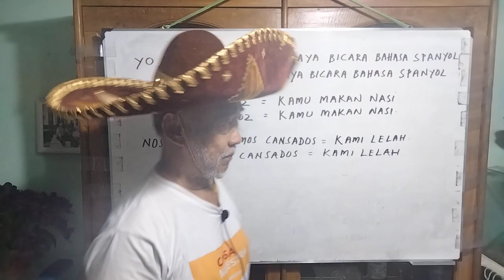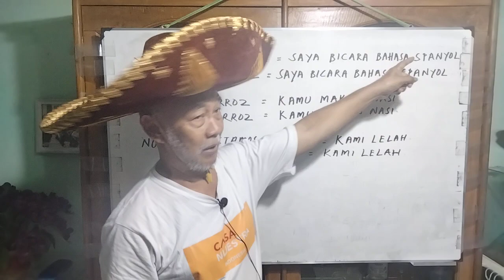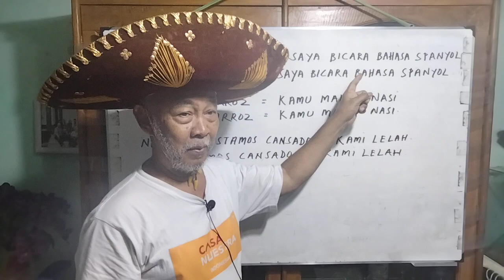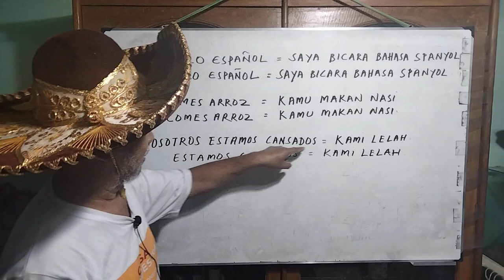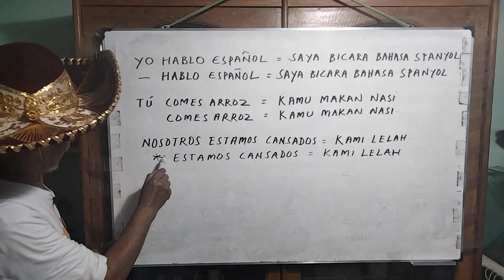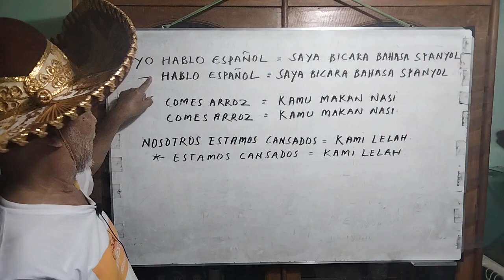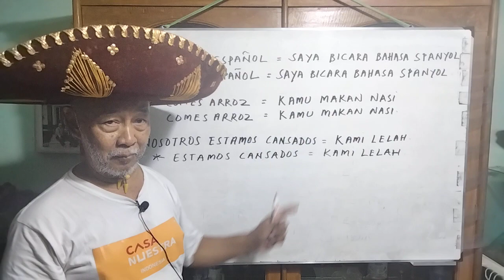bahasa Spanyol dari nol kecil. Episode 26 (Pak Mi El Bonito)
@Pada Episode 26 ini kita perjelas kebiasaan dalam bahasa Spanyol menghilangkan Pokok Kalimat atau Subject dari suatu kalimat.
Selamat mengikuti.
(Pak Mi El Bonito).